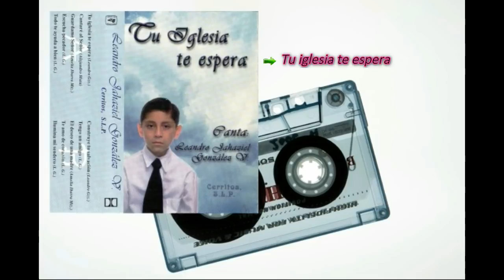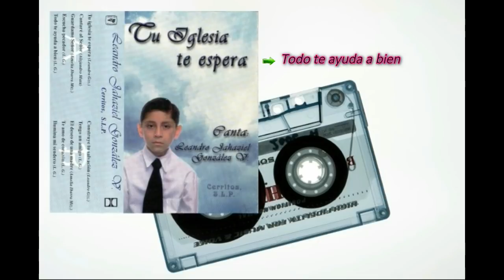Jahaziel Gonzalez V - Tu iglesia te espera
Leandro Jahaziel Gonzalez Vargas vol. 1 Cerritos San Luis Potosí
Construyendo tu salvación 00:01
Tengo un amigo 04:40
El deseo de una madre 09:04
Te amo de corazón 11:43
Ilumina mi sendero 17:24
Tu iglesia te espera 20:38
Cantare al Señor 25:20
Guárdame Señor 28:47
Escucha pecador 32:22
Todo te ayuda a bien 35:44
Colección Dios en la música de IECE- audio casetes IECE